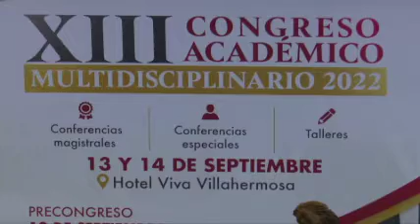Realizará Hospital de la Mujer Congreso Académico 2022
NoticiasTVT🟣 Conmemorará el Hospital Regional de Alta Especialidad de la Mujer 15 años al servicio de la salud de mujeres de Tabasco y estados vecinos con el Décimo Tercer Congreso Académico 2022 los días 13 y 14 de septiembre.